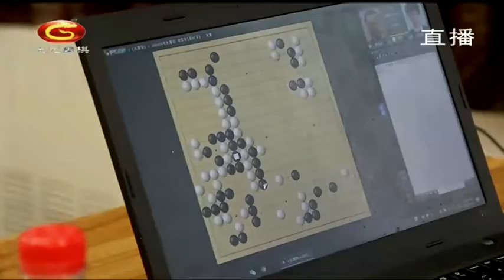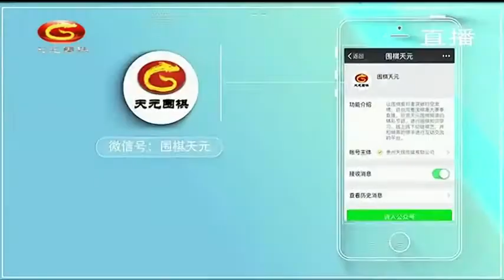20210318天元围棋赛事直播第35届中国天元战第1轮：李维清VS廖元赫（王昊洋、范蔚菁）